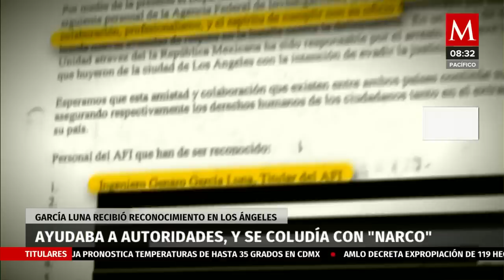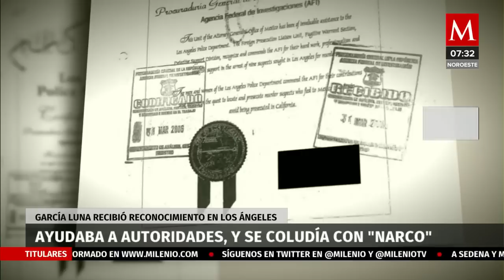García Luna trabajaba con autoridades estadunidenses y se coludía con el 'narco'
En el año 2005, la carrera policial de Genaro García Luna crecía como espuma.